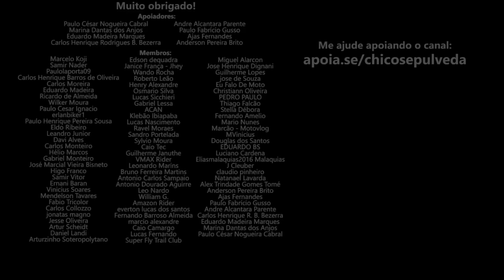Honda CB300F Twister: Pagam 30K mas vale 23K na FIPE